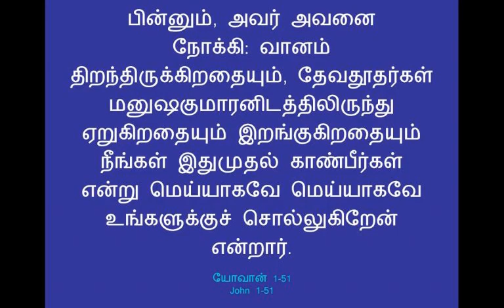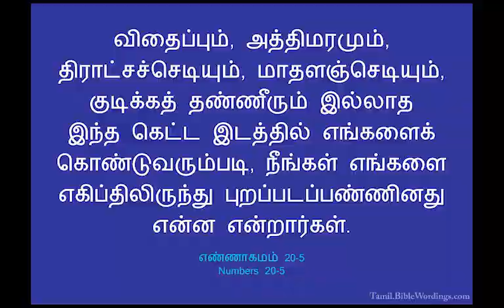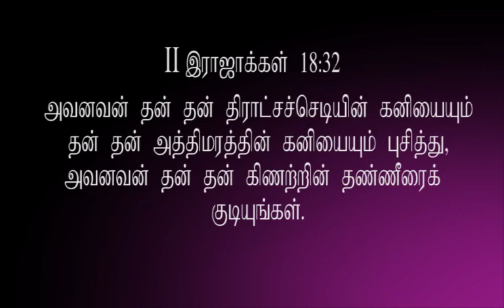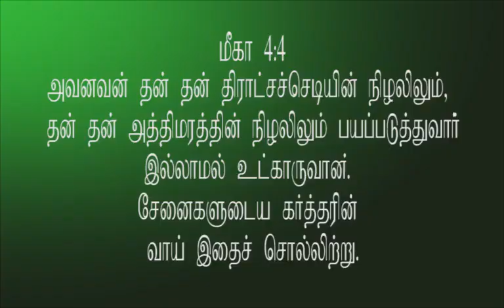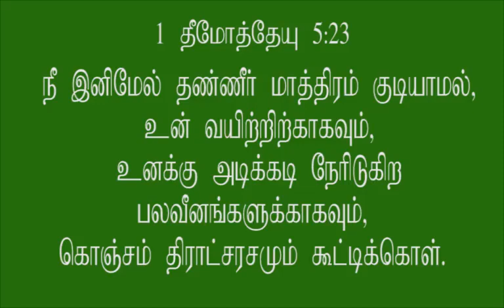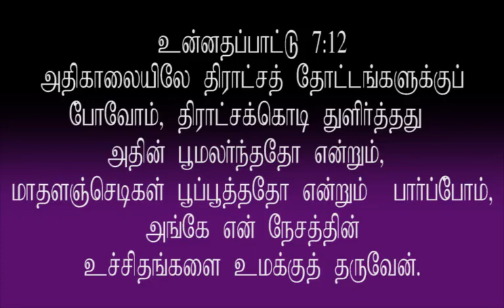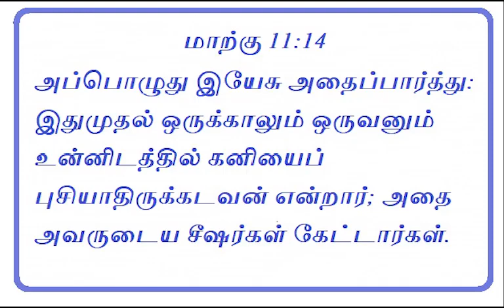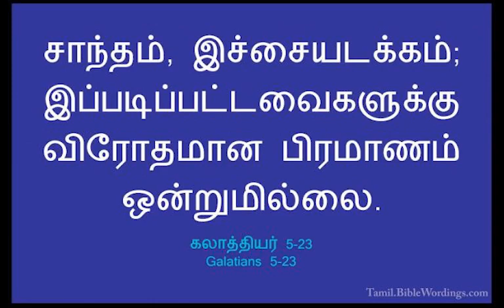ஆவியின் கனிகள் | Fruit of the Holy Spirit | Fruits | வேதத்தின் பழங்கள் | Pastor. Sam Bakther John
Biblical Fruits | ஆவியின் கனிகள் | Fruit of the Holy Spirit | Fruits | வேதத்தின் பழங்கள் | Pastor. Sam Bakther John

Adapted with permission and published without any modifications from Pastor. Sam Bakther John’s YouTube channel.

Saying Yes Jesus:
1. Acknowledge that you (along with all people) have sinned and fallen short of God’s standards.
2. Personally believe that Jesus Christ, who was God in human flesh, died for your sins on the cross and rose again. 1 Corinthians 15: 3 – 4